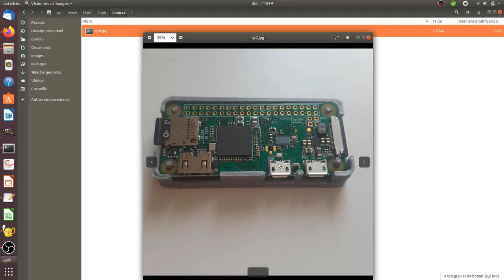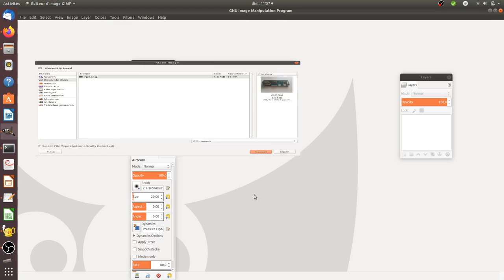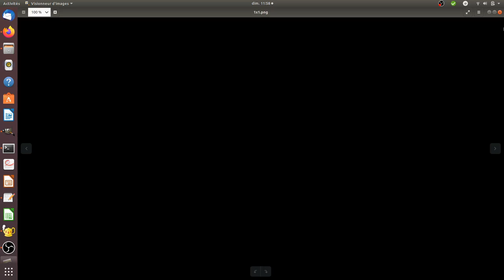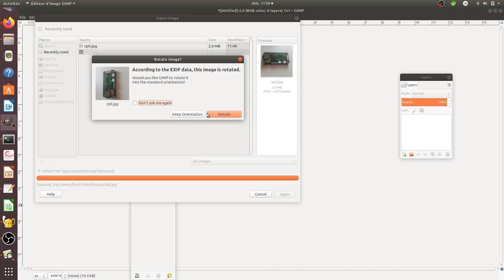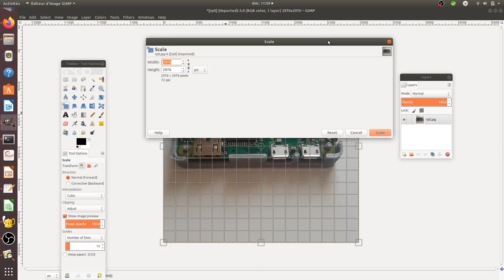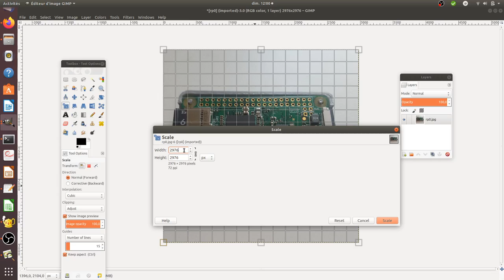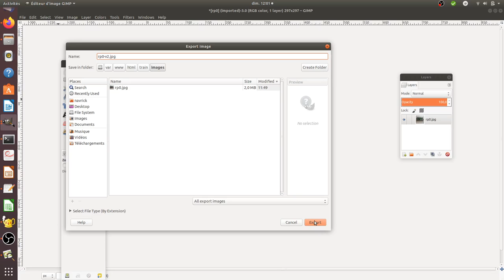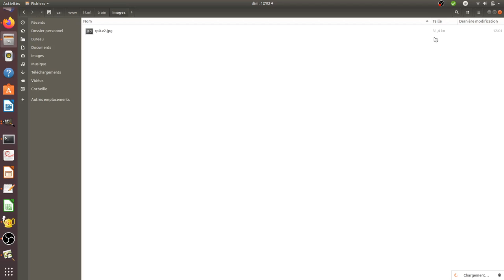About resizing images in GIMP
This video explains how you can resize an image within GIMP